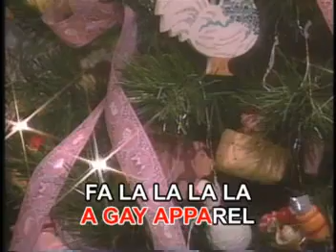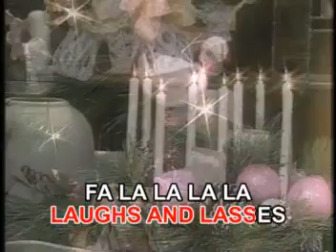5. Deck The Halls With Vows Of Holy | Megamedia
VCD Title: Music Video CD-OKE: The Best of Ray Conniff Christmas
Artist: Ray Conniff
Record Label: Megamedia Corporation
VCD Catalog No.: VCD 062
Release Date: 2003